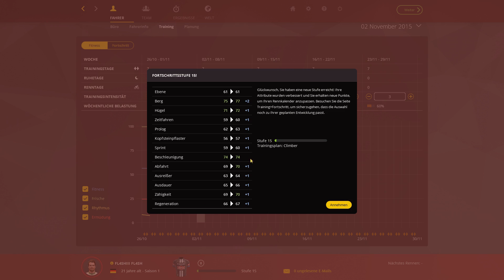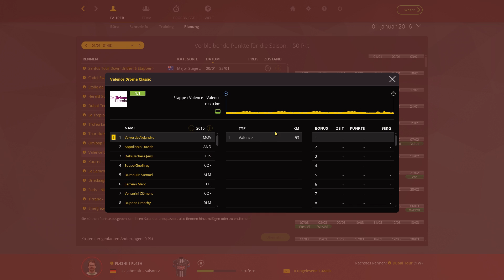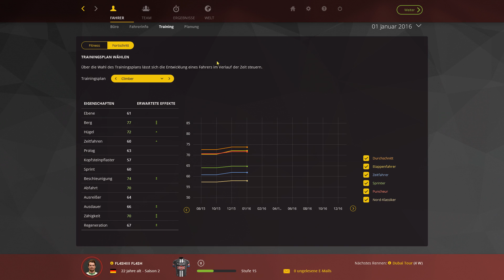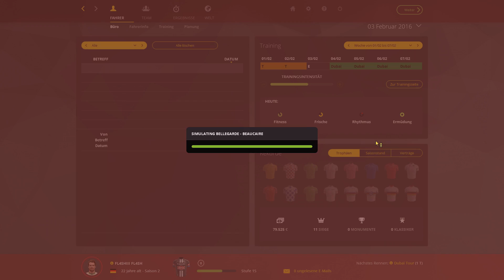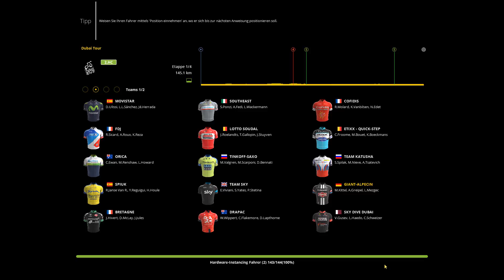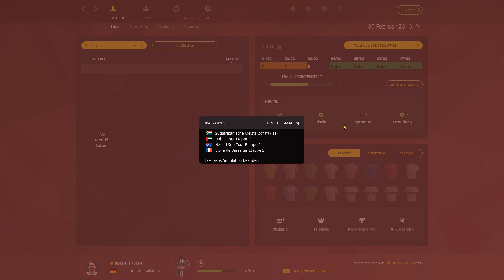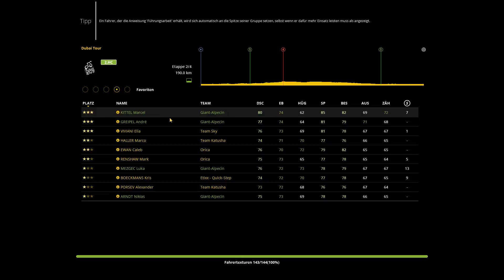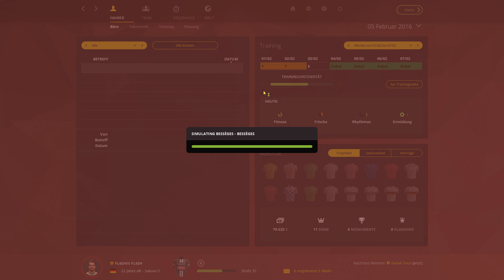RADSPORT MANAGER 2015 #029 » Be a Pro Cyclist « - Neue Saison - Let's Play PCM 2015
◘ Let's Play Radsport Manger 2015
◘ PCM, RSM
◘ Pro Cycling Manager 2015
◘ Le Tour de France 2015
◘ Be a Pro Cyclist
◘ einen Fahrer steuern
◘ von unten nach ganz oben
◘ Climber Fähigkeit
◘ LKT-Team Brandenburg
◘ An der Tour de France teilnehmen

RADSPORT MANAGER 2015

Ein weiteres Projekt steht in den Startlöchern mit dem RADSPORT MANAGER 2015 oder Le Tour de France 2015 oder PRO CYCLING MANAGER 2015. Das Spiel trägt viele Namen, doch es ist und bleibt das selbe Spiel. Es geht jedes mal ums Fahrrad fahren, genauer gesagt ums Rennrad fahren. Jedes Jahr erscheint ein neuer Teil, aber ändern tut sich jedes mal fast nix, bis auf die Grafik. Doch dieses Jahr soll alles besser werden. Die Entwickler haben sich bisschen von FIFA berauschen lassen und senden nun mit dem Be a (Pro) Cyclist einen neuen Modus ins Rennen. Dabei geht es darum - wie auch in Fifa - einen Spieler/Fahrer zu steuern und zu managen. Angefangen wird wie üblich ganz unten und man muss sich nach oben arbeiten. Mal sehen wie euch dieser Modus gefällt..

Interesse am Produkt? Dann hier kaufen

Hier könnt ihr euch einen Test zum PRO CYCLING MANAGER 2015 anschauen

Hier findet ihr eine Seite, wo ihr euch alles mögliche zu Radsport Manager 2015 holen könnt

RADSPORT MANAGER 2015

Bock mir was gutes zu tun? Dann schaut mal hier vorbei.